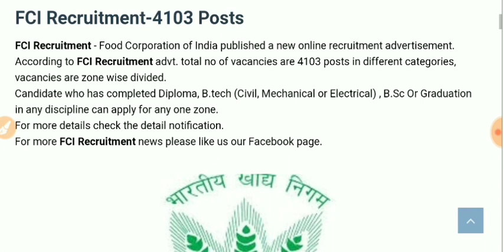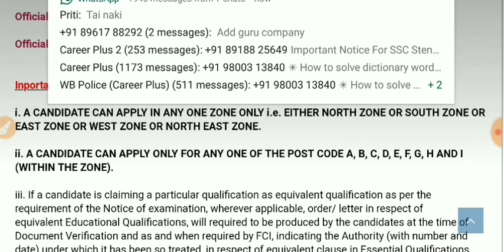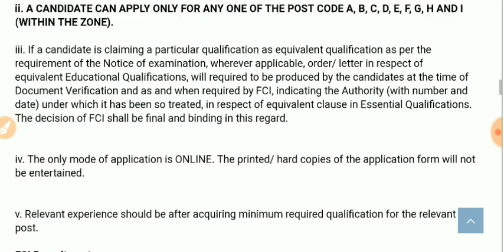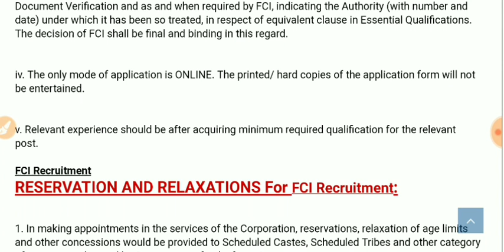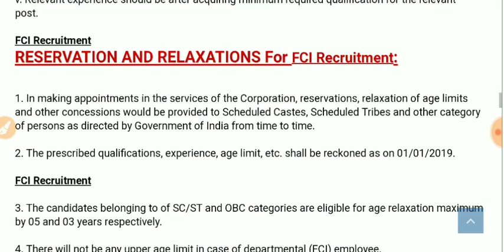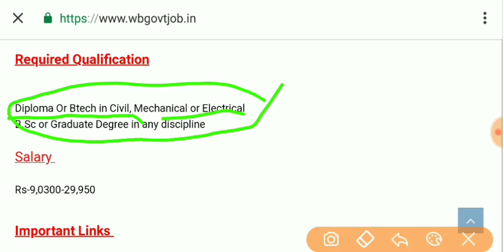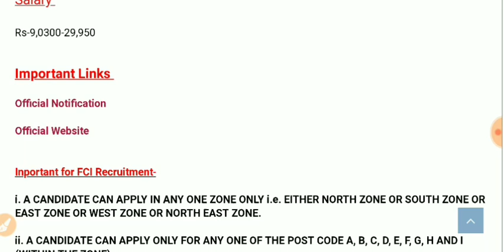FCI Food Corporation of India recruitment 2019